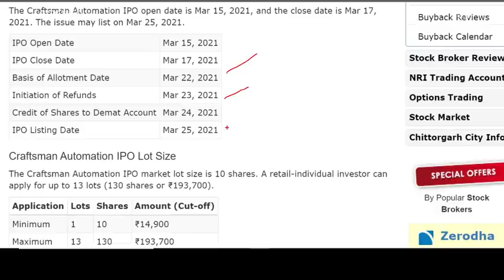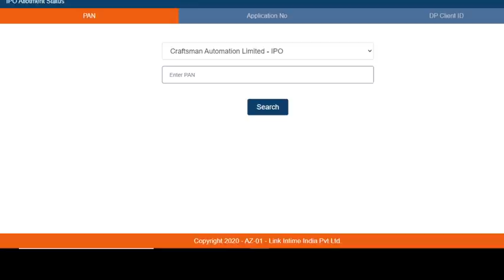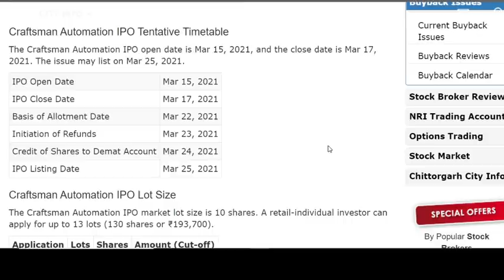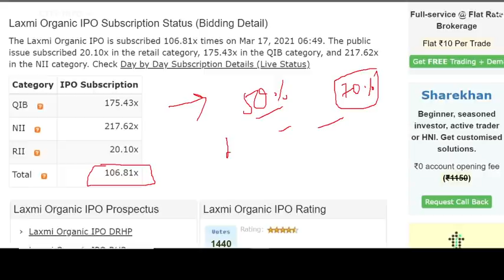👍👍CHECK ALLOTMENT: CRAFTSMAN AUTOMATION AND LAXMI ORGANICS IPO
👍👍CHECK ALLOTMENT : CRAFTSMAN AUTOMATION AND LAXMI ORGANICS IPO | GMP UPDATE | How to check allotment laxmi organics | Laxmi organics allotment |